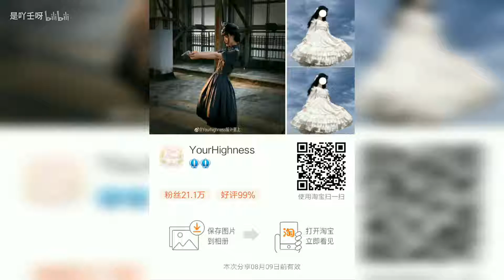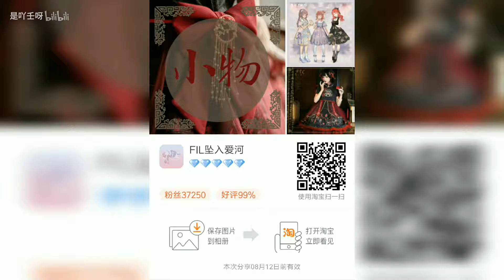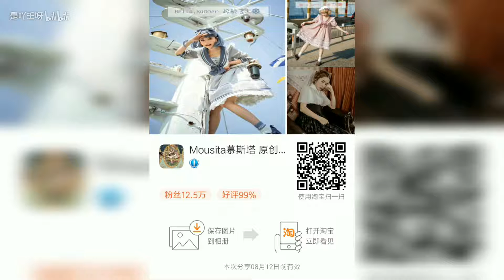[Lolita上新]帅气/优雅，非甜系lo裙也要拥有姓名！百变Lo裙和百变的你~